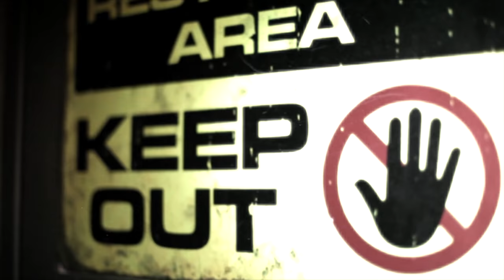Pandora Experience Escape Game - Official Trailer #1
Indonesia's Ultimate Escape Game - Walk into the MOST-THRILLING real life experience in Indonesia.
Throughout the journey you will encounter surprises, secret passages, hidden chambers and mindboggling puzzles.
By working as a team, your objective is to escape within the given amount of time.
Challenge is on!